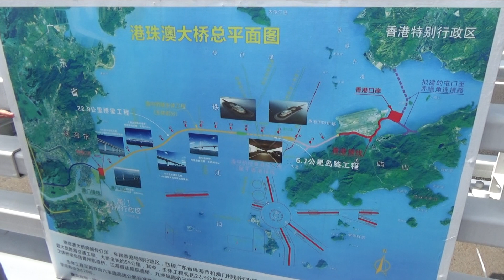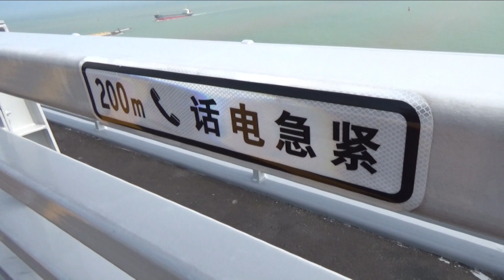Most Hong Kong - Zhuhai - Macao otvorený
A teraz sa vyberieme až do Číny. Otvorili tam Najdlhší most na svete ponad more a zároveň ponad deltu Perlovej rieky. Má 55 kilometrov a spája Hongkong, Macao a čínske pevninské mesto Ču-chaj. Z oblasti, v ktorej žije takmer 70 miliónov ľudí, sa do sveta vyváža zhruba tretina čínskej produkcie. Most vznikol aj vďaka spolupráci krajín strednej a východnej Európy s dynamicky rozvíjajúcou sa Čínou. Skráti cestu z Hongkongu, resp. z jeho ostrovom Lantau, do čínskeho mesta Ču-chaj z troch hodín na 30 minút.  Bol aj náš televízny štáb – teraz vám most predstavíme v plnej kráse.